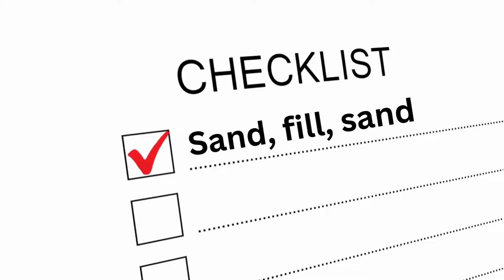Attacking BOAT INTERIOR one last time - The 3 corner rooms - S03E09 - Building Wilda | Catamaran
In this episode of Building Wilda we are going to attack the interior of our sailboat. That’s because we are now focusing on bringing the rooms closer to paint ready condition. That means making sure we have paint inside the cupboards and lockers, then final sanding with 240 grit, marking any imperfections, another round of spot filling, followed by sanding again, then cleaning and wiping and masking the lockers for spray painting top coat.

Wilda is a Schionning Wilderness 1340 sailing catamaran. She is being finished in a shed outside Melbourne. Wilda will be powered by the Sun, the Wind and the Sea...

This youtube channel is our way of sharing this project with friends, family and those interested in our adventure of building her and getting her into the water!

We are newbies to filming and video editing, but learning as we go.

If you are here, you probably enjoy watching our videos and maybe you feel like you want to be part of our journey.
to help you support Building Wilda!